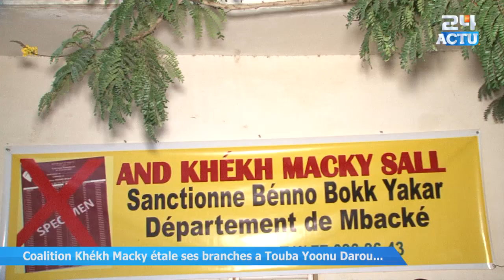Coalition Khékh Macky étale ses branches à Yoonu Darou ''Macky dafay dém par force...''